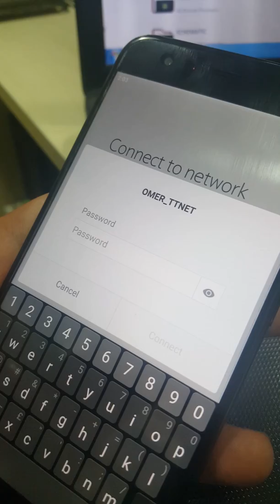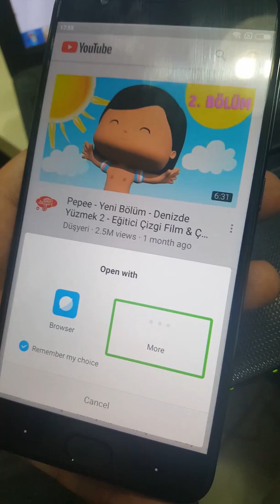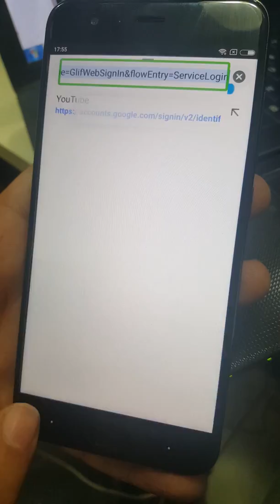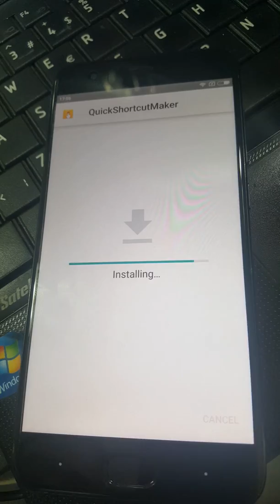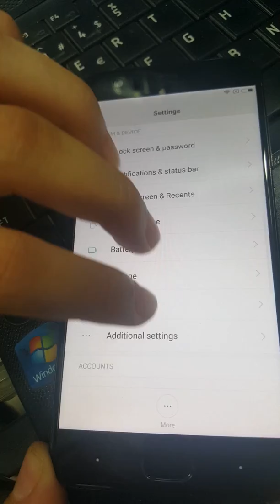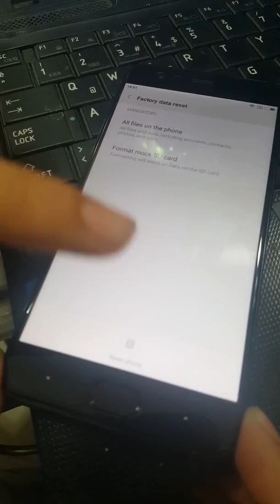MI FRP mi6 frp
MI-MCE16 FRP
MCE16 FRP  V8.